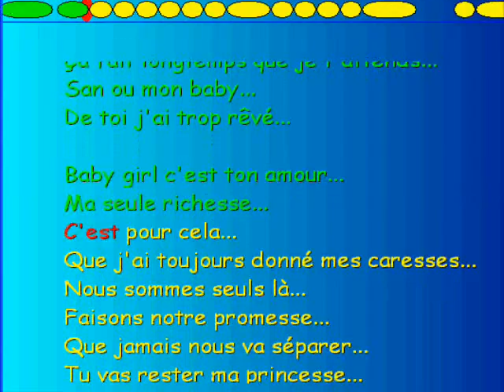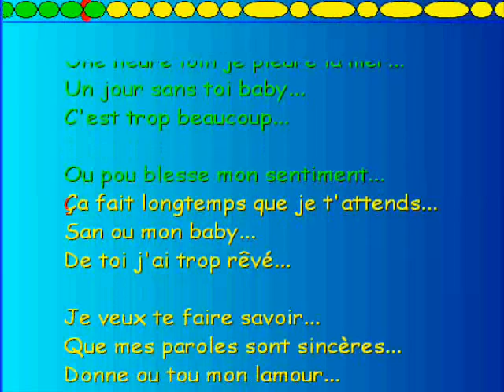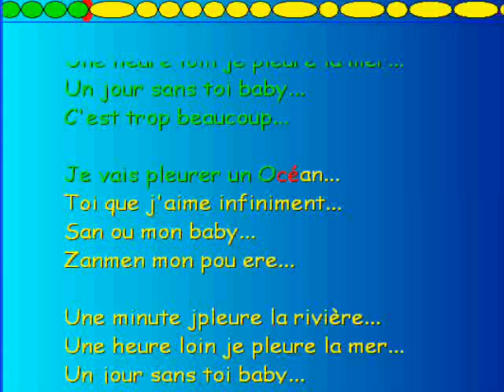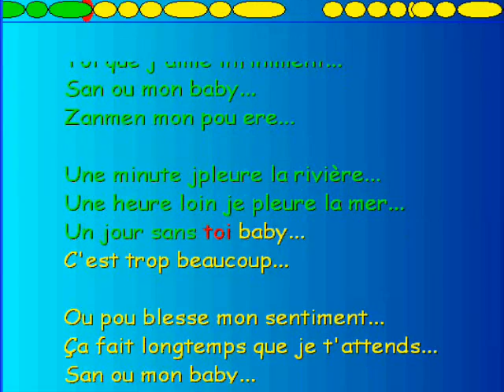san ou la riviére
allez amusé vous de chez vous  a rechanté ce gros tube du groupe Dezil  qui en avait fait un tube , je vous ai mis les paroles mais je ne chante pas cette chanson vidéo   , :)